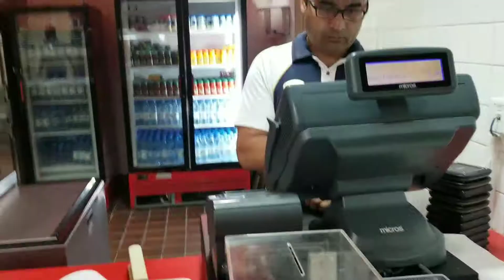DATE NIGHT FAIL 😕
We had a Summer Fun playdate on base and later attempted a date night. What went wrong?